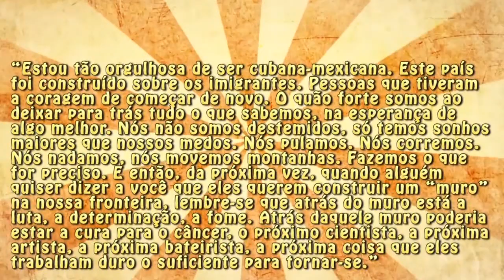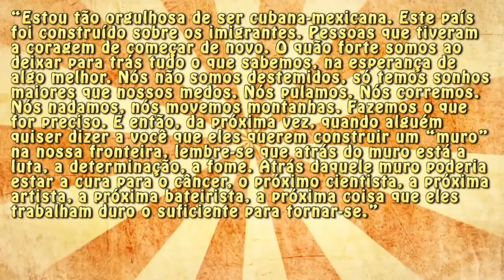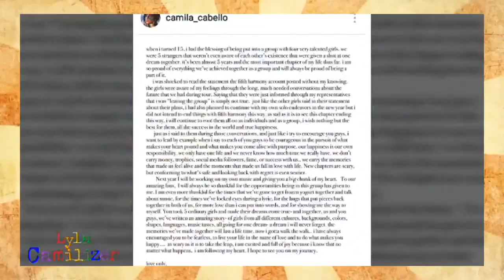A história da CAMILA CABELLO | FATOS E CURIOSIDADES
CAMILA CABELLO é uma cantora e compositora americana de origem cubana, que conquistou o mundo como uma das integrantes do Fifth Harmony, e agora em carreira solo, ampliou ainda mais seu sucesso. Conheça a história da Camila Cabello, além de fatos e curiosidades sobre a cantora, desde a infância até os dias de hoje. Bem vindos ao CLUBE DO POP. O seu canal de cultura pop no YouTube.